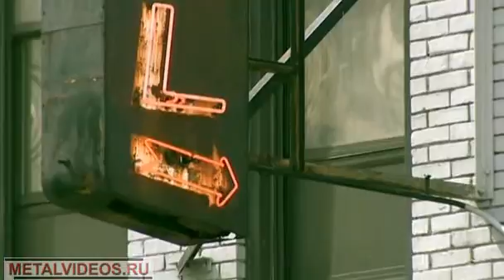Children of Bodom - Trashed Lost and Strungout.avi